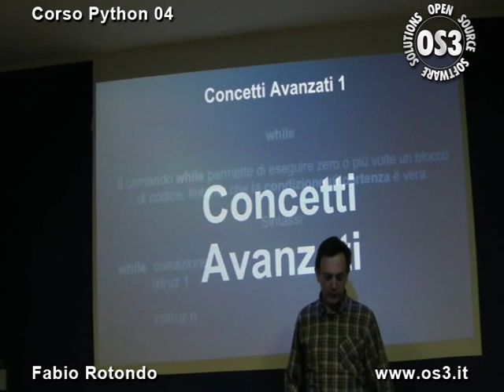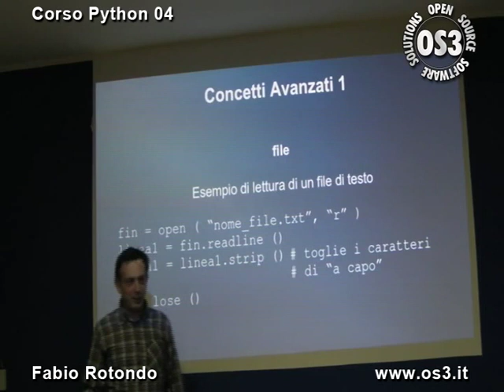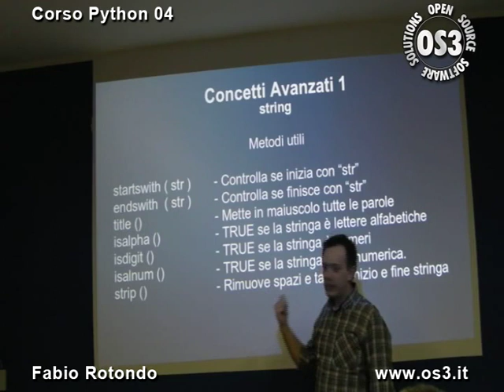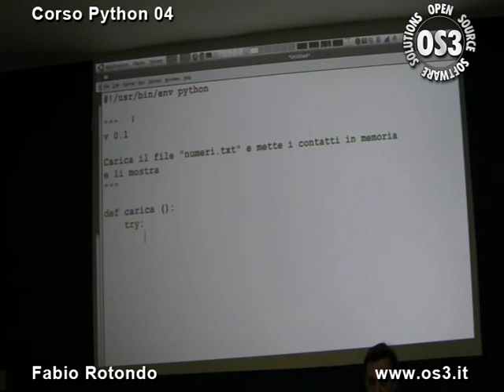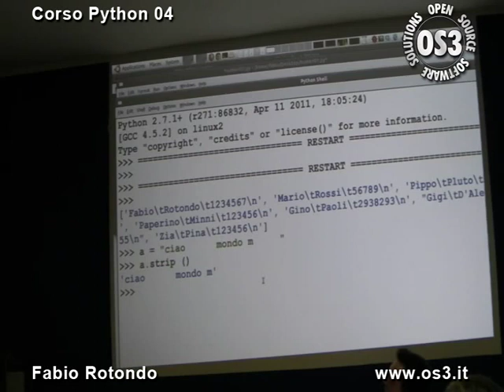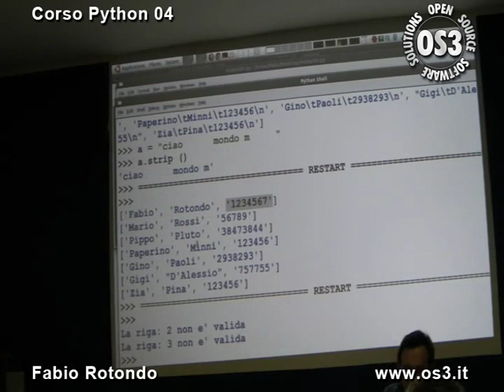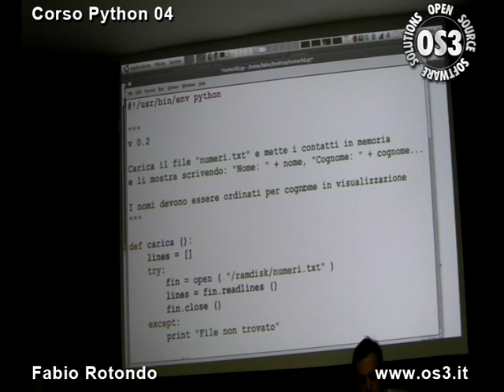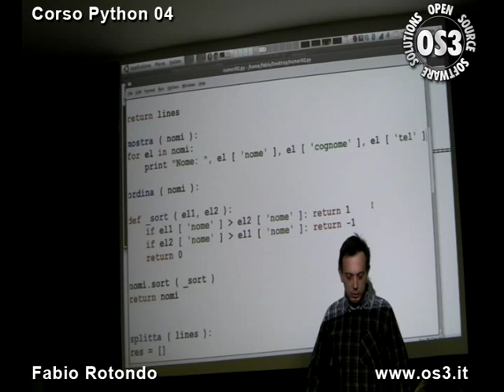Corso Programmazione e Python - Lezione 4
In questa lezione vengono mostrati alcuni concetti avanzati, necessari per avere la completa conoscenza di Python (esclusa la programmazione a oggetti).
Si parla di: cicli while, cicli for, iteratori, list comprehension.
Viene anche fornita una panoramica di alcuni dei metodi di tuple, liste, stringhe  e dizionari molto utili per la manipolazione dati di "ogni giorno".

La seconda parte della lezione è dedicata agli esercizi in classe.